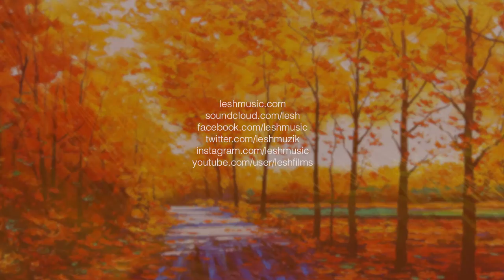Lesh - Nevermore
Nevermore (Original Mix)

Released: 28/11/2016
Label: Progressive House Worldwide
Catalog: PHW245